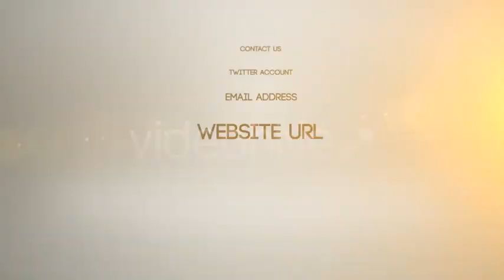Clean Glass Gallery Showcase | Video Displays - Envato elements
blue,business,clean,color,company,corporate,gallery,glass,light,minimalist,photography,portfolio,promote,promotion,showcase